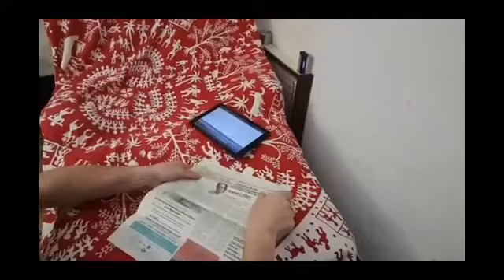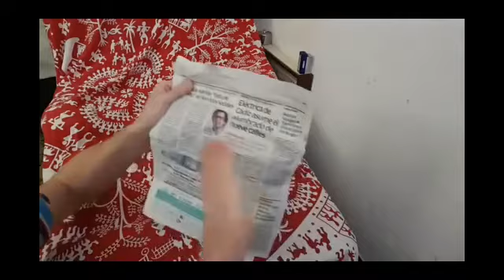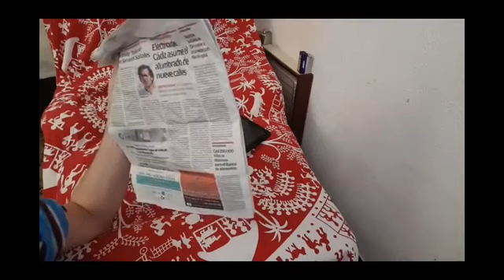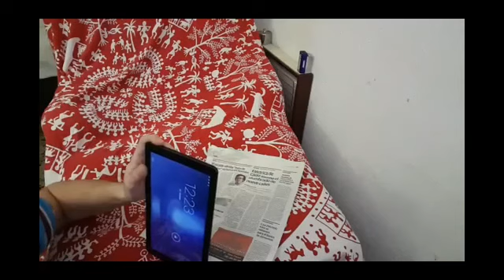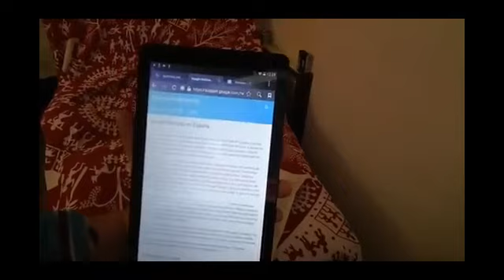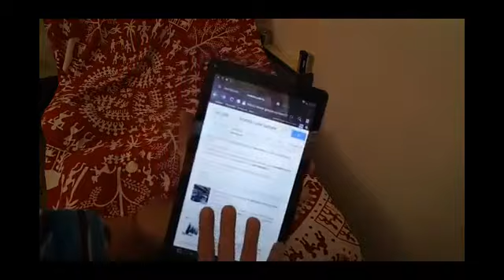EL AZOTE DE LOS SATANISTAS DEL MUNDO CUMPLIRÁ SU MISIÓN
PROBERVIOS 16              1- El hombre propone y Dios dispone.
2- A cada uno le parece correcto su proceder,
    pero el Señor juzga los motivos.
3- Pon en manos del Señor todas tus obras,
    y tus proyectos se cumplirán.
4- Toda obra del Señor tiene un propósito;
    ¡hasta el malvado fue hecho para el día del desastre!
5- El Señor aborrece a los arrogantes.
    Una cosa es segura: no quedarán impunes.
6- Con amor y verdad se perdona el pecado,
    y con temor del Señor se evita el mal.
7- Cuando el Señor aprueba la conducta de un hombre,
    hasta con sus enemigos lo reconcilia.
8- Más vale tener poco con justicia
    que ganar mucho con injusticia.
9- El corazón del hombre traza su rumbo,
    pero sus pasos los dirige el Señor.
10- La sentencia está en labios del rey;
    en el veredicto que emite no hay error.
11- Las pesas y las balanzas justas son del Señor;
    todas las medidas son hechura suya.
12- El rey detesta las malas acciones,
    porque el trono se afirma en la justicia.
13- El rey se complace en los labios honestos;
    aprecia a quien habla con la verdad.
14- La ira del rey es presagio de muerte,
    pero el sabio sabe apaciguarla.
15- El rostro radiante del rey es signo de vida;
    su favor es como lluvia en primavera.
16- Más vale adquirir sabiduría que oro;
    más vale adquirir inteligencia que plata.
17- El camino del hombre recto evita el mal;
    el que quiere salvar su vida, se fija por dónde va.
18- Al orgullo le sigue la destrucción;
    a la altanería, el fracaso.
19- Vale más humillarse con los oprimidos
    que compartir el botín con los orgullosos.
20- El que atiende a la palabra, prospera.
    ¡Dichoso el que confía en el Señor!
21- Al sabio de corazón se le llama inteligente;
    los labios convincentes promueven el saber.
22- Fuente de vida es la prudencia para quien la posee;
    el castigo de los necios es su propia necedad.
23- El sabio de corazón controla su boca;
    con sus labios promueve el saber.
24- Panal de miel son las palabras amables:
    endulzan la vida y dan salud al cuerpo.
25- Hay caminos que al hombre le parecen rectos,
    pero que acaban por ser caminos de muerte.
26- Al que trabaja, el hambre lo obliga a trabajar,
    pues su propio apetito lo estimula.
27- El perverso hace planes malvados;
    en sus labios hay un fuego devorador.
28- El perverso provoca contiendas,
    y el chismoso divide a los buenos amigos.
29- El violento engaña a su prójimo
    y lo lleva por mal camino.
30- El que guiña el ojo trama algo perverso;
    el que aprieta los labios ya lo ha cometido.
31- Las canas son una honrosa corona
    que se obtiene en el camino de la justicia.
32- Más vale ser paciente que valiente;
    más vale dominarse a sí mismo que conquistar ciudades.
33- Las suertes se echan sobre la mesa,
    pero el veredicto proviene del Señor.
MI OFICIO HAGO, A POR ELLOOOS! QUE SON POCOS Y COBARDES!!!